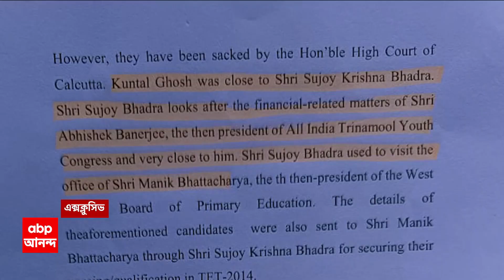ED Raid: 'কালীঘাটের কাকু'র সূত্রে এবার আলিপুরে 'লিপস অ্যান্ড বাউন্ডসে'র দুয়ারে ED | ABP Ananda Live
ED raids leaps and bounds: ED-র ত্রিফলা অভিযান। 'কালীঘাটের কাকু'র সূত্রে এবার আলিপুরে 'লিপস অ্যান্ড বাউন্ডসে'র দুয়ারে পৌঁছে গেল এনফোর্সমেন্ট ডিরেক্টরেট। তল্লাশি চালানো হল 'কালীঘাটের কাকু' ওরফে সুজয়কৃষ্ণ ভদ্রর মেয়ে-জামাইয়ের ফ্ল্যাটে। এর পাশাপাশি অভিযান চালানো হয়, দক্ষিণ ২৪ পরগনার প্রাক্তন জেলা সভাধিপতি শামিমা শেখের স্বামী ও মৃত তৃণমূল নেতা রমজান শেখের আবাসন প্রকল্পেও। ED-র তরফে দাবি করা হচ্ছে, মহিষবাথানে মার্লিন গ্রুপের প্রকল্পে বাজার দরের থএকে তিনগুণ বেশি দরে অ্যালুমিনিয়ামের জানালা সরবরাহ করেছিল সুজয়কৃষ্ণর কোম্পানি এসডি কনসালটেন্সি। ED-র দাবি, সেই টাকাও পৌঁছে গেছে লিপস অ্যান্ড বাউন্ডসের অ্যাকাউন্টে।  ED-সূত্রে দাবি করা হচ্ছে যে, বাজার দর থেকে বেশি টাকা নিয়ে কার্যত প্রোটেকশন মানি নেওয়া হত। লিপস অ্যান্ড বাউন্ডসের এই অফিস থেকেই কাজ হত এসডি কনসালটেন্সির। এই অফিসেই মার্লিন গ্রুপের আধিকারিকদের সঙ্গে বৈঠক করতেন সুজয়কৃষ্ণ ভদ্র। এছাড়া, দক্ষিণ ২৪ পরগনার বিবিরহাটের সাঁজুয়া এলাকায় তৃণমূলের প্রাক্তন জেলা সভাধিপতি শামিমা শেখের স্বামী ও তৃণমূল নেতা প্রয়াত রমজান শেখের আবাসন প্রকল্পেও এদিন তল্লাশি চালান ED-র অফিসাররা। এখানেই লিপস অ্যান্ড বাউন্ডসের নামে পানীয় জলের কারখানা রয়েছে বলে ইডি-র চার্জশিটে উল্লেখ রয়েছে।